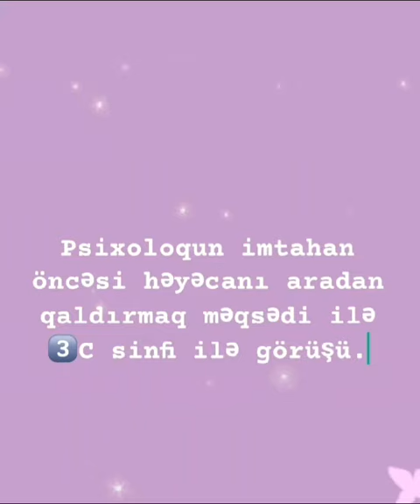8 may 2024